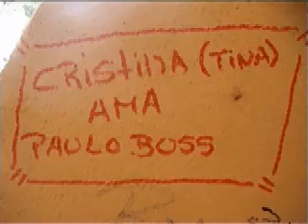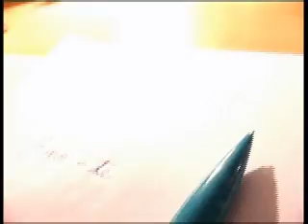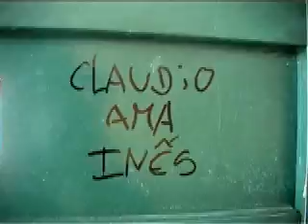carta de amor - mundo complexo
video dos mundo complexo